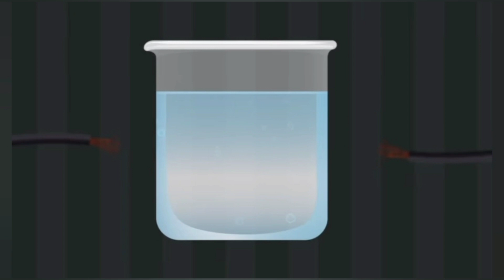హత్య చేసింది ఎవరు 🤔riddles in teluguEp-24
riddles and puzzles for iq test
images are used for education
 purpose only

riddles telugu
telugu puzzles
telugu brainteasers
test your brain
iq brain test
einstein's riddle
sssniperwolf riddles
7 second riddles youtube
పొడుపు కథలు in telugu
Riddles telugu
Detective telugu
Detective questions in telugu
Real Detective in telugu
Detective riddles in telugu
detective stories in telugu
Real detective
Real detective full episodes

10 riddles in telugu
tricky riddles with answers in telugu
telugu riddles with answers
telugu riddles and answers
hard telugu riddles with answers
answer telugu riddles in telugu
logical riddles in telugu with answers
easy riddles in telugu with answers
brain riddles in telugu with answers
tenali rama riddles with answers in telugu
telugu puzzles books
best riddles with answers in telugu
book riddles telugu
brain teasers or riddles
riddles for the letter b
brain teasers riddles with numbers
riddle what can you never eat for breakfast
what is the hardest riddles
telugu crossword puzzles
telugu crossword puzzles online
telugu crossword puzzles pdf
telugu crossword puzzles books
telugu crossword puzzles with answers
telugu cinema puzzles with answers
telugu crossword puzzles free
comedy riddles in telugu
telugu dirty riddles
detective mehul riddles in telugu
double meaning riddles in telugu
riddles for the letter d
easy telugu riddles
telugu riddles funny
telugu puzzles for whatsapp with answers
telugu funny puzzles with answers
telugu funny puzzles
funny telugu riddles with answers
telugu hard riddles
riddles in hinduism telugu pdf
very hard riddles in telugu
riddles in telugu with answers
telugu puzzles images
riddles in telugu with pictures
riddles in telugu pdf
riddles in telugu meaning
riddles in telugu videos
riddles in telugu images
riddles in telugu
riddles meaning in telugu
telugu riddles for 5 riddles in telugu 5 examples of riddles 5 good riddles 5 riddles in english with answers 5 easy riddles with answers 7 telugu movie cast 7 riddles that test your brain 8 riddles 8 + 8 riddle 9 riddles